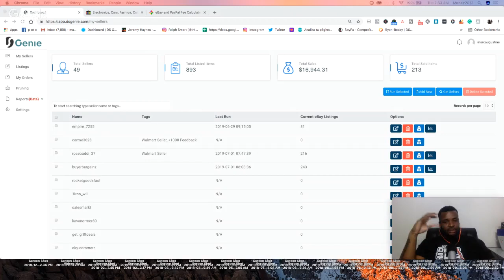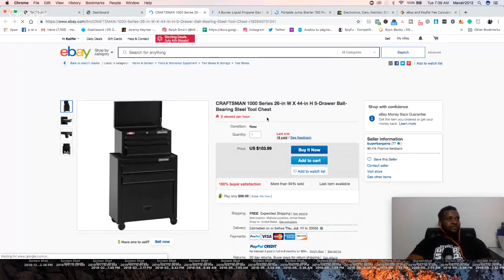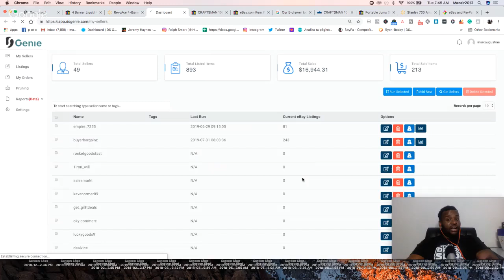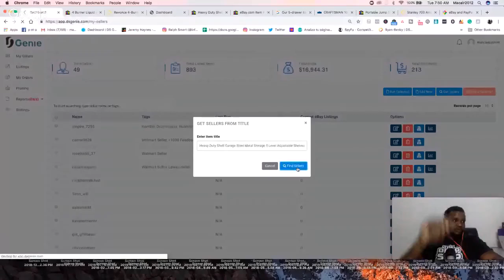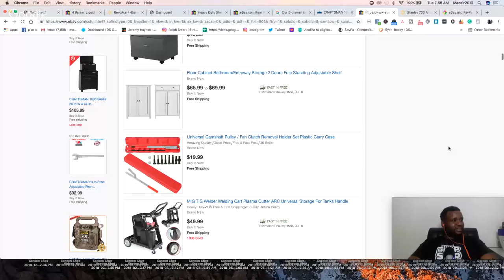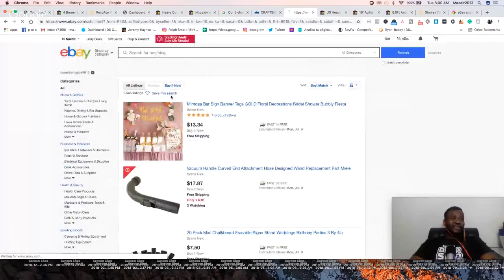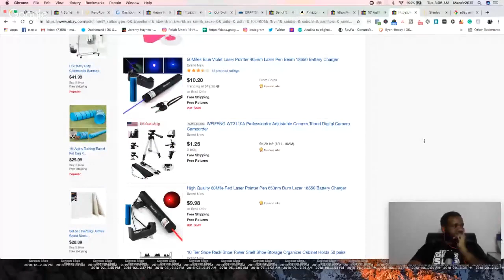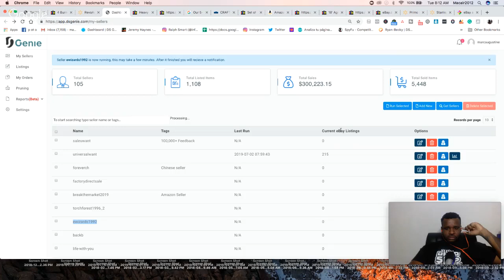eBay Dropshipping w' DsGenie 2.0 LIVE | Day 2 - Building a LIst of eBay Dropshippers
The basis of how we are successful at eBay dropshipping is by systematically building a sellers list and sniping those sellers. In this video we go more into detail of that process and how we build a sellers list for long term success.